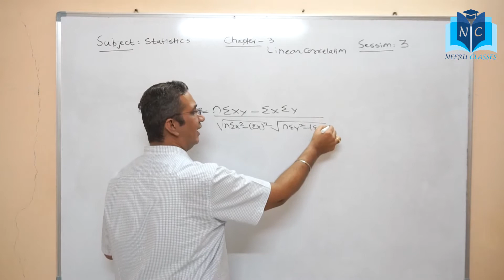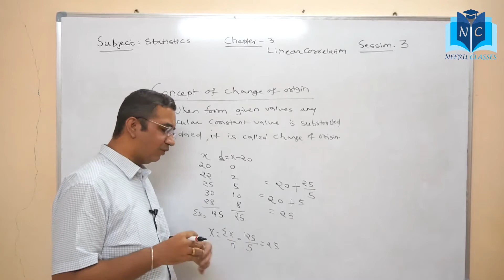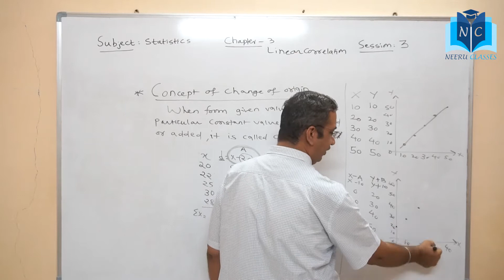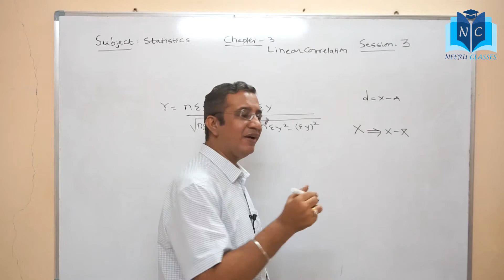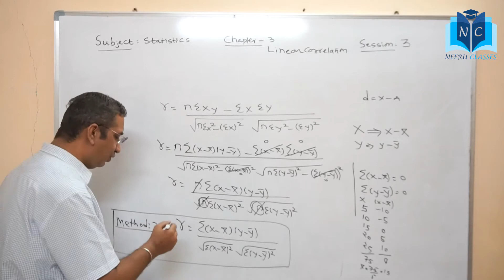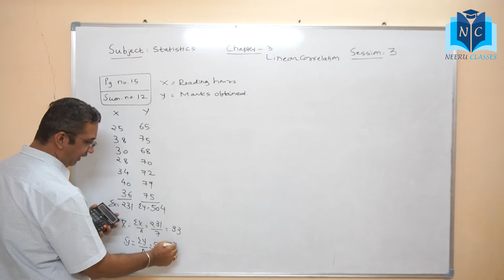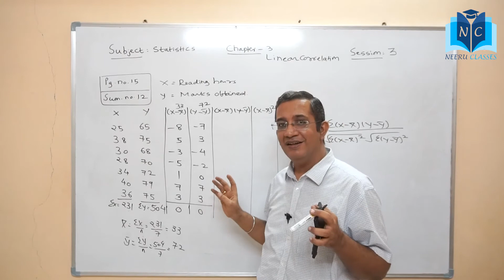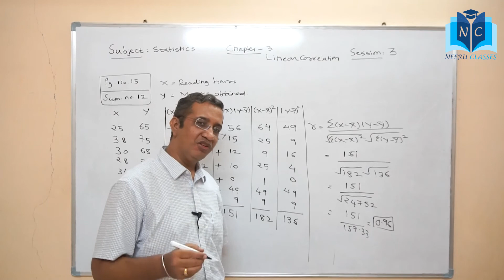XII GSEB - STATISTICS - CH - 2 - LINEAR CORRELATION - LECTURE - 3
Understand the concept of Karl Pearson's method second formula